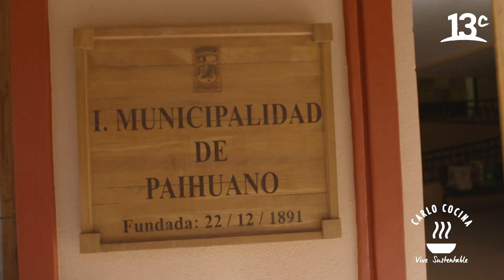Las empanadas de alcayota del Elqui | Carlo Cocina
En "Carlo Cocina", Carlo von Mühlenbrock llega al Valle del Elqui para probar unas exquisitas empanadas de alcayota. Ver más

Encuéntranos en tu cableoperador:
DirecTV: Canal HD 1156
Movistar: Canal 125
Claro: Canal 127 | Canal HD 627
Entel: Canal 70
GTD Manquehue: Canal 23 | Canal HD 829
Telefónica del Sur: Canal 21 | Canal HD 829